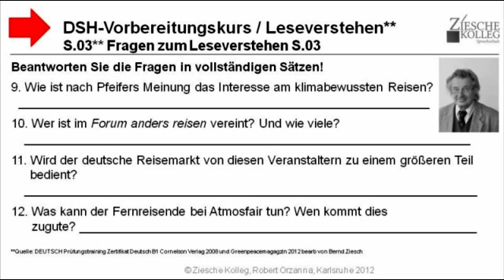B1-DSH Fragen zum Leseverstehen Reiseverhalten und Klimawand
Beantworten Sie die Fragen in ganzen Sätzen!